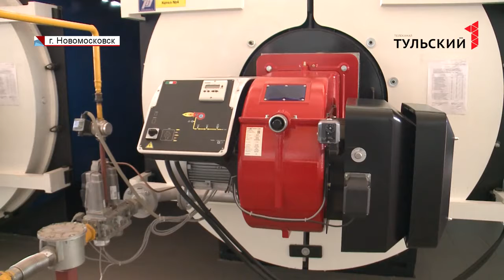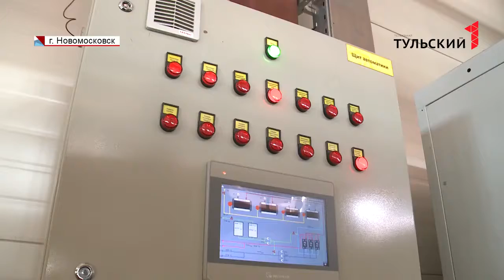Современные модульные котельные устанавливают в Новомосковске